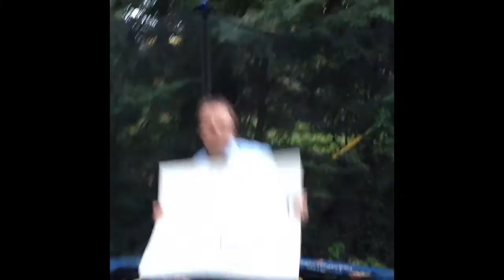Happy 40th Birthday, Jeff Raab!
A lip sync greeting from your nearest & dearest